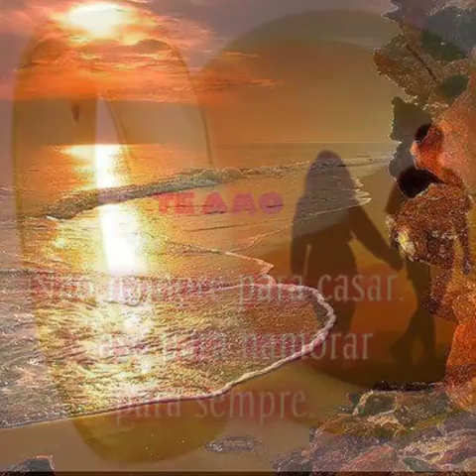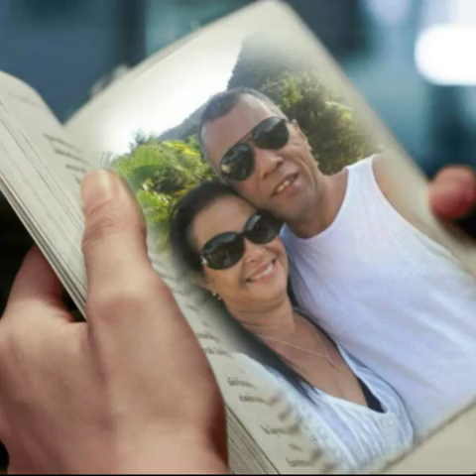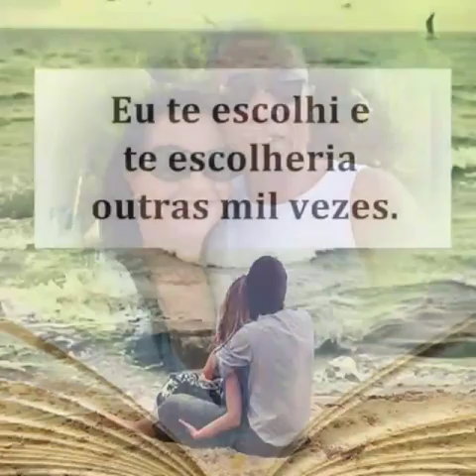Uma mensagem de amor /que sorte a nossa